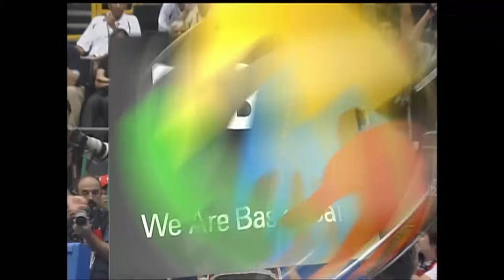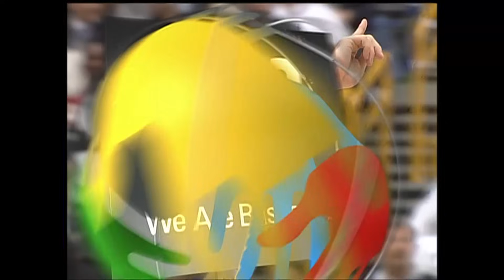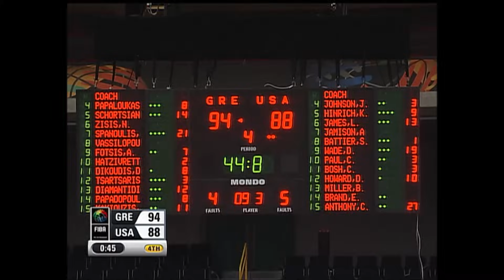Greece 🇬🇷 vs USA 🇺🇸 - Classic Full Games | FIBA Basketball World Cup 2006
Enjoy the full game between Greece and USA who face off against each other in a very exciting semi-final of the FIBA Basketball World Cup 2006.